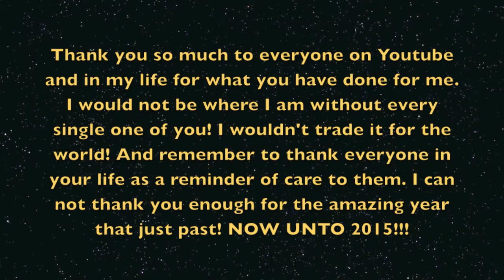Final Video of 2014 and Update!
Wow what a great year I had this 2014! Thank you to everyone who made it possible!